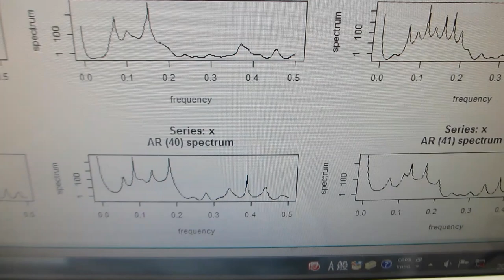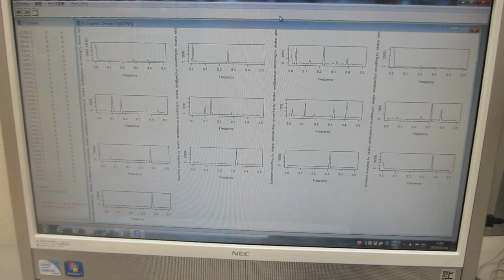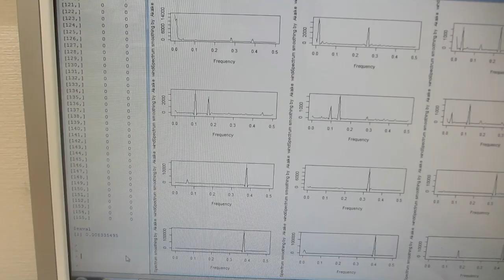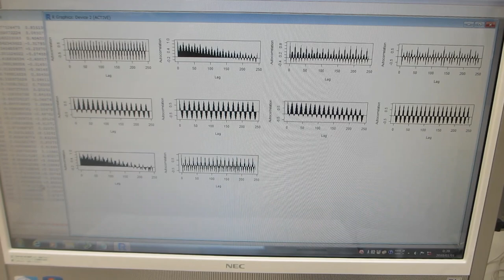時系列データの解析 （「R」フリーな統計処理言語かつ環境）